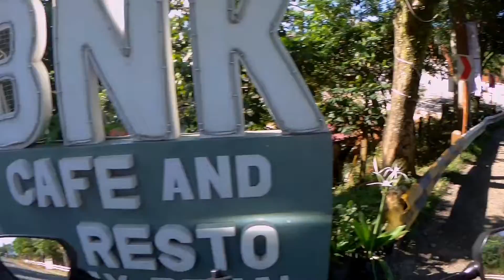Breakfast Ride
April 21, 2022 - Thursday na naman kaya breakfast ulit kame Marilaque. This time sa BNK naman kame kumain. 👍Sarap ng food dito try nyo Guyz!